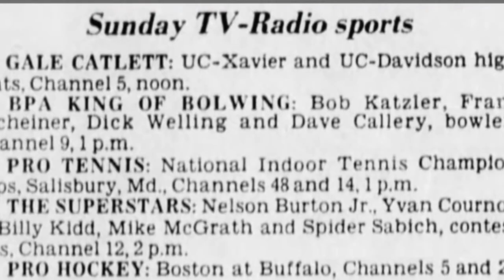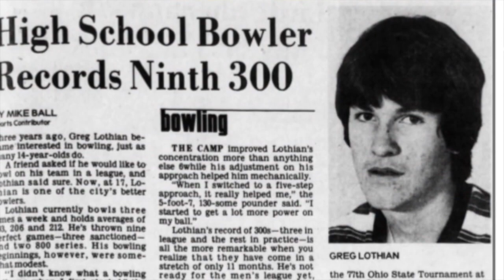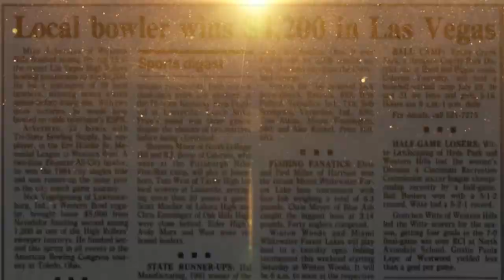2018 GCBA USBC Hall Of Fame Inductees : Greg Lothian Bob Katzler Mike Ackermann & Charlie Standish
2018 GCBA USBC Greater Cincinnati Hall Of Fame Inductees : Greg Lothian Bob Katzler Mike Ackermann & Charlie Standish